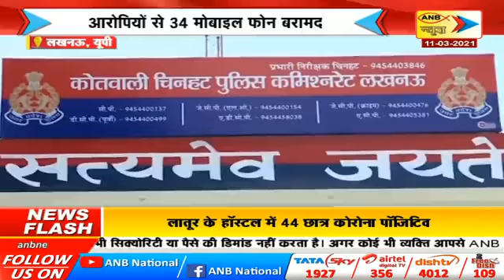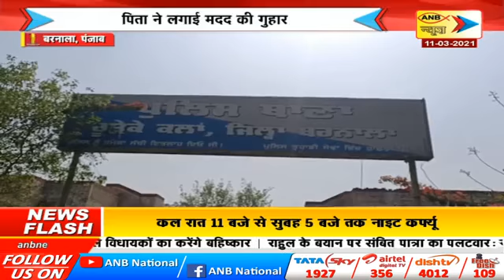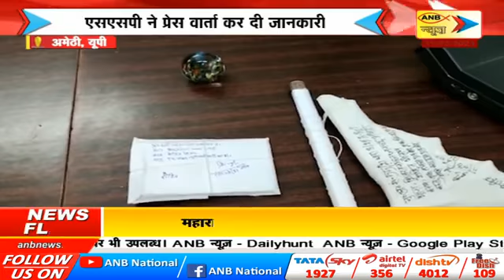60 Minutes 60 News I ANB NEWS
60 Minutes 60 News I ANB NEWS